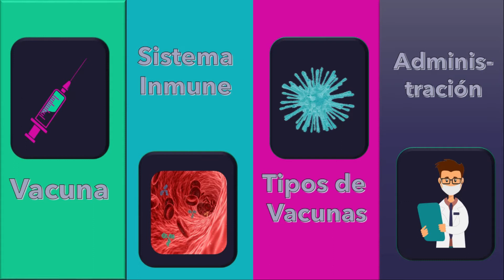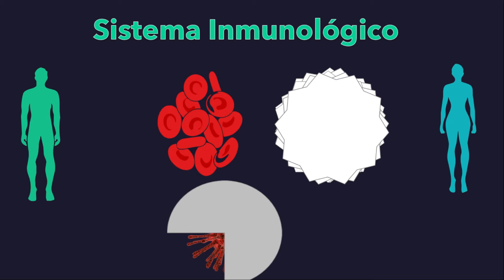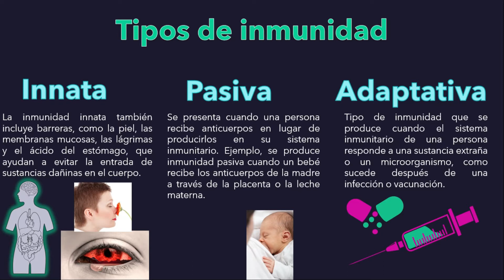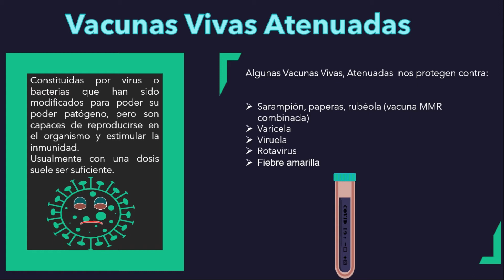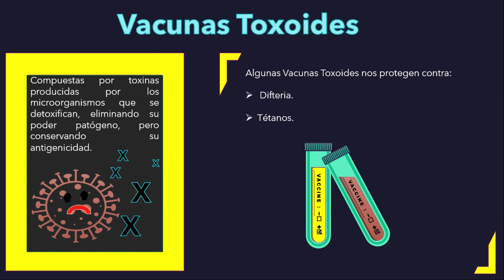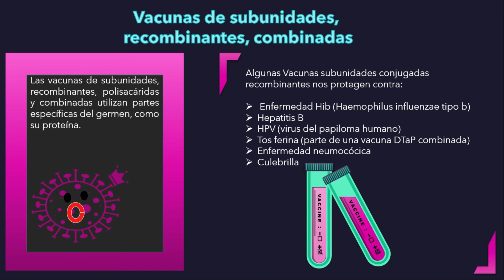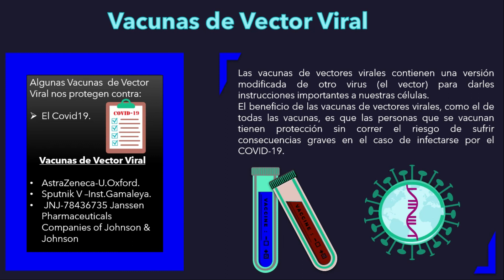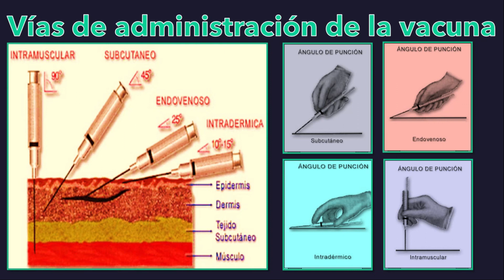¿Qué son las vacunas?¿qué contienen?, tipos de vacunas, vías de administración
En este vídeo veras
Qué es una vacuna
Que contiene una vacuna
Como nos protege el sistema inmunológico
Sabrás lo que es un antígeno y anticuerpo
los tipos de vacunas
la administración de una vacuna, como se coloca, su Angulo de punción